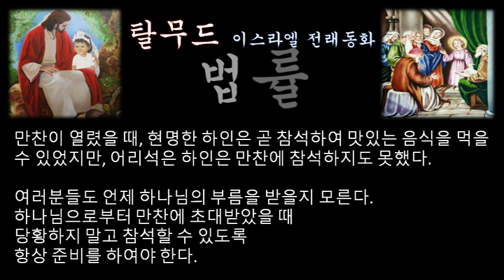‹은혜나눔›탈무드：법률：삶의지혜 ＠ 오늘의교훈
유태인의 법률에는 많은 사람들이 지킬 수 없는 부당한 법률은 만들수 없다는 원칙이 있다.